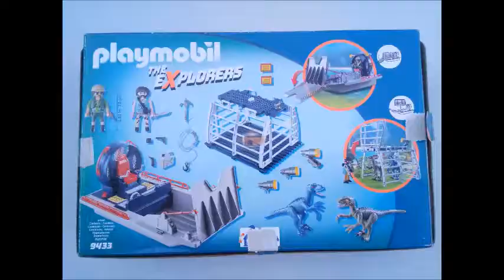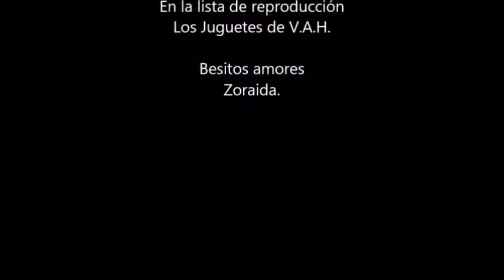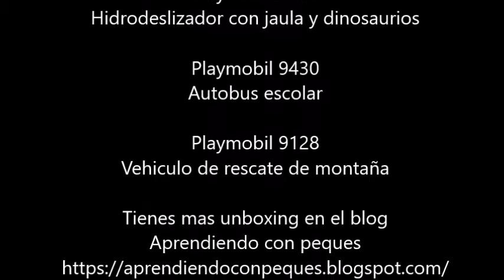Remix vehículos de Playmobil - Hidrodeslizador, autobús, vehículo de rescate.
Remix Unboxing vehiculos Playmobil:

💘💘💘💘 Playmobil 9433 💘💘💘💘
Hidrodeslizador con jaula y dinosaurios.

💘💘💘💘 Playmobil 9430 💘💘💘💘
Autobus escolar.

Lo puedes encontrar en:
💘💘 Amazon -- 18.39 euros (oferta)
Modelo clásico que os enseño en el vídeo.

Nuevo modelo Playmobil 9419

💘💘💘💘 Playmobil 9128 💘💘💘💘
Vehículo de rescate de montaña.

💘💘 Amazon --21.50 euros

Aprendiendo con peques.

Si quieres aparecer en mi canal, blog o rrss;

Besitos amores
Zoraida.